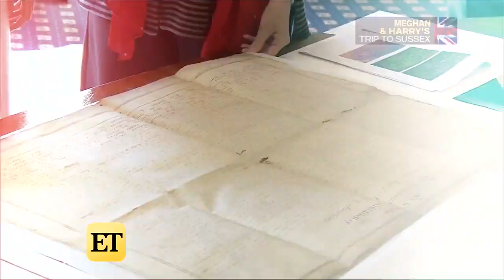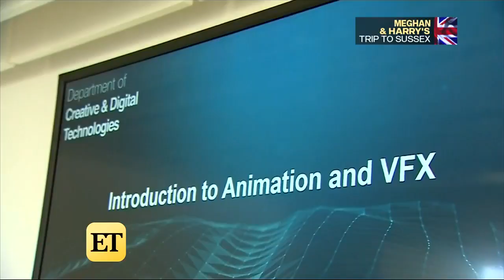Meghan Markle and Prince Harry Greet Adorable Puppies and Babies While in Sussex!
The Duke and Duchess of Sussex enjoyed their first trip to Sussex, England, on Wednesday.